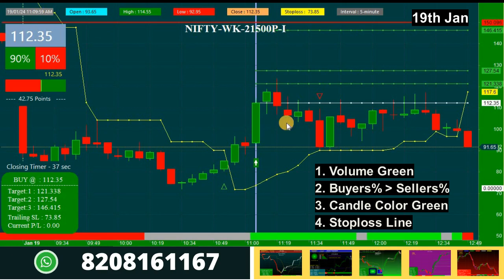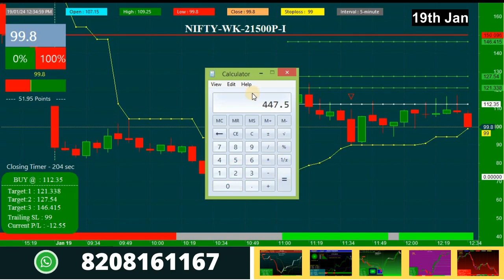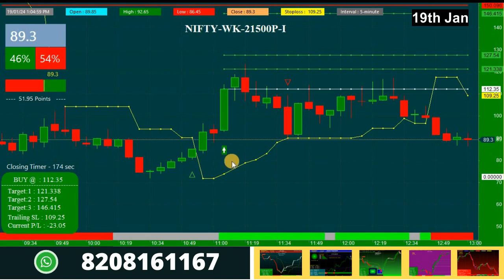Nifty Call Put Trading Strategy. Best for Intraday Options in Hindi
Play List

Thanks